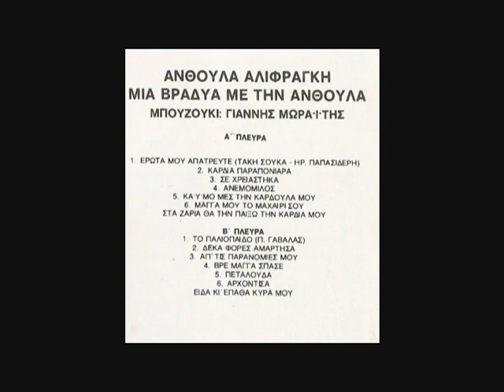ΑΛΙΦΡΑΓΚΗ ΑΝΘΟΥΛΑ ΜΠΑΓΚΑ ΜΟΥ ΤO ΜΑΧΑΙΡΙ ΣΟΥ